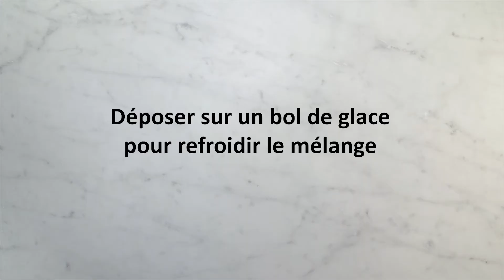Les P'tites Vites: Lait de poule maison